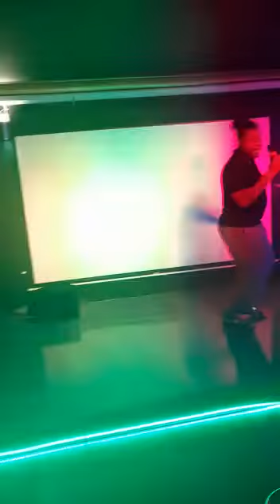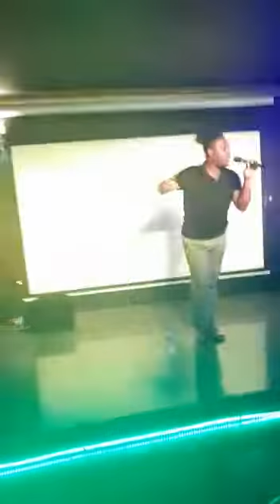Webster James Linton - Live PA for JOE Gaya Album Launch 2022